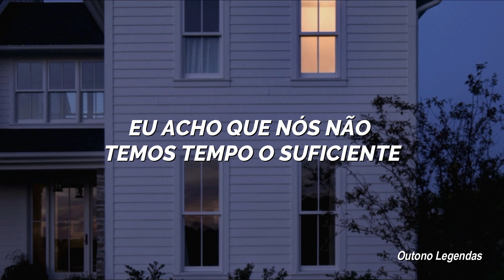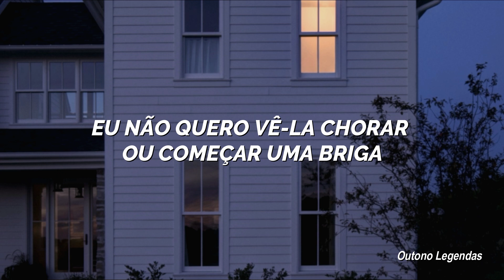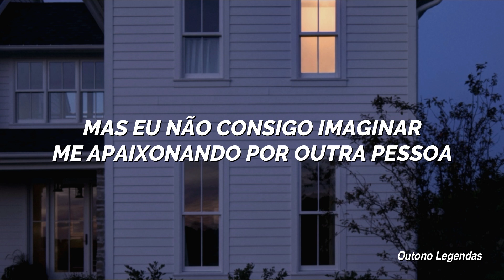James TW - Hopeless Romantics // [tradução-legendado]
artista: James TW

lyric:

I don't think we got much time left
We tried our best
Maybe now we lay this to rest

The hope we had
Has fallen through our hands like sand
Do you ever think we had a chance?
Now I see it when I'm looking back

We were hopeless romantics
How did this happen?
Baby, our love was beautiful, now it's tragic
But I can't imagine
Falling in love with anybody else, anybody else

I wanna feel your skin touching mine
I don't wanna see you cry or put up a fight
Is you remember all the times we had
Hope the memories they make you laugh
And you see it when you're looking back

We put our all in
But now we're falling
We didn't know when to call it
Now we're touching down
Put out all in
But now we've fallen
It makes sense to me now

And I can't imagine
You falling in love with anybody else

Falling in love with anybody else